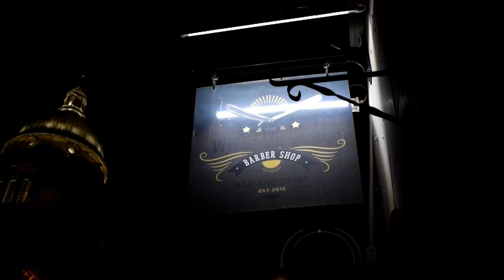Edinburgh Eagles - This Is Our City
The Edinburgh Eagles is the universities of Edinburgh ice hockey team who compete in the top division of the British University Ice Hockey Association. Follow us on:
Facebook : Edinburgh Eagles Ice Hockey Club
Instagram and Twitter: @EUIHC

If you are in Edinburgh, we hope to see you at our games!!

Believer - Imagine Dragons (Instrumental Drman Remix) by Drman Beat

Believer - Imagine Dragons (Instrumental Ghost in the Machine Remix) by Ghost in the Machine